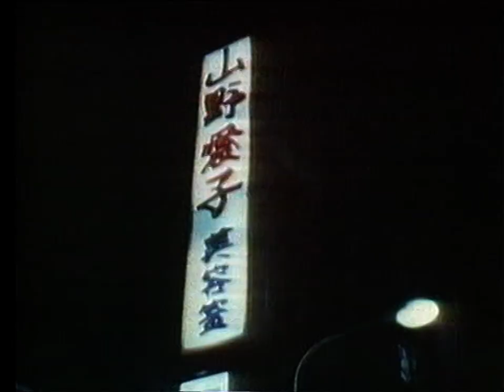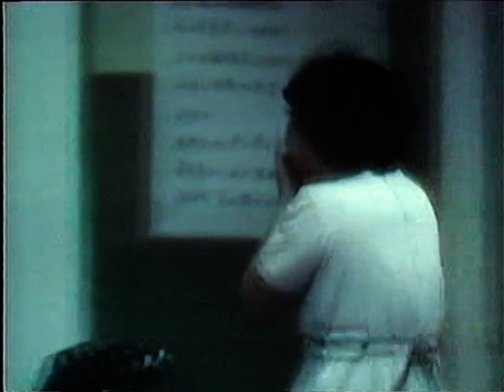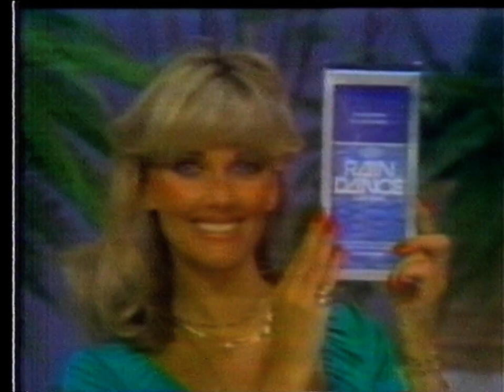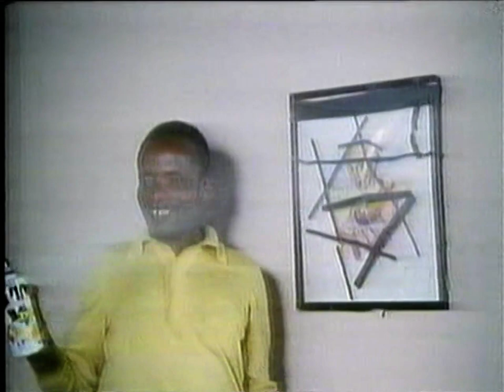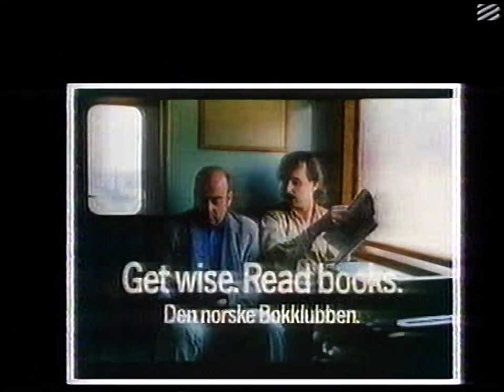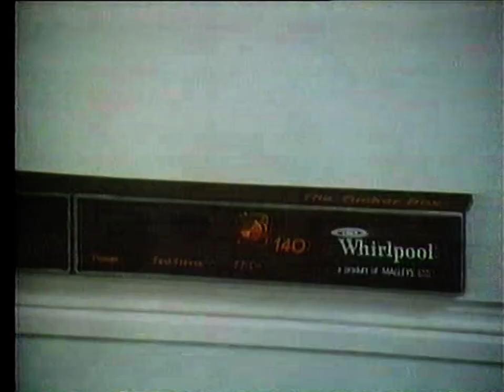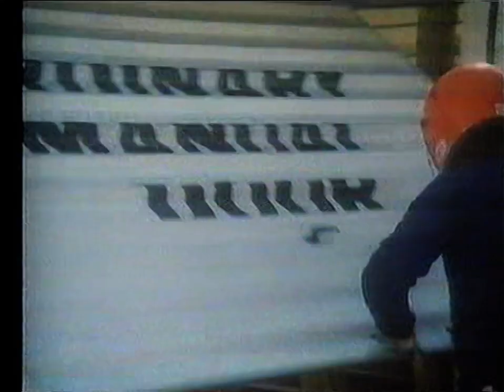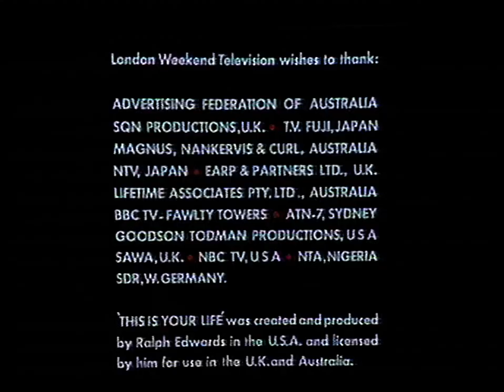Clive James on Television 1982 Ep2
Produced by LWT, Clive James On Television main focus was on clips from deliberately funny TV series' or unintentionally funny slip-ups and mistakes from TV shows. The series was broadcast on Sunday evenings on ITV, and it attracted an audience in the millions. Clive James was a well-educated and witty man which made him the perfect host, and his mockery of the clips added to the humourous nature of the programme.

(Some content missing due to copyright reasons .Sorry )